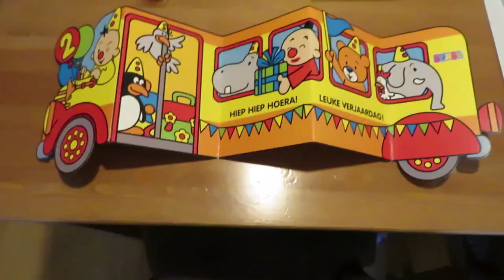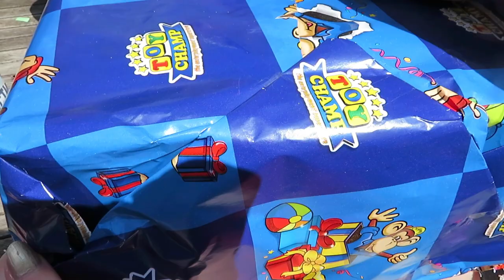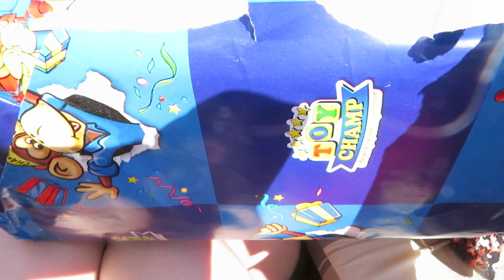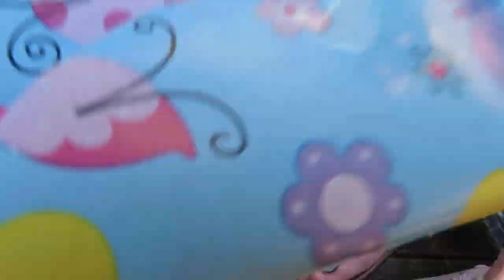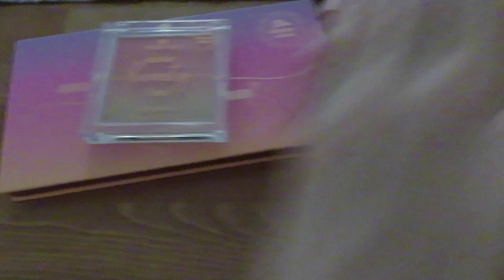Vlog 297 Naar ikea, de stad en verjaardag van Lente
In deze vlog ging ik naar ikea en de stad en vierde we de verjaardag van Lente!